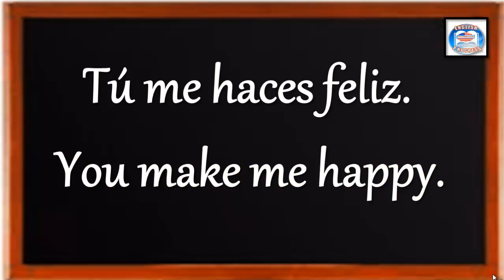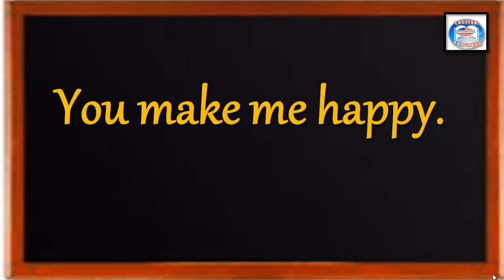👉35 ¿CÓMO SE DICE EN INGLÉS? TÚ ME HACES FELIZ.